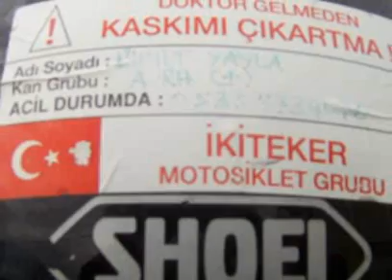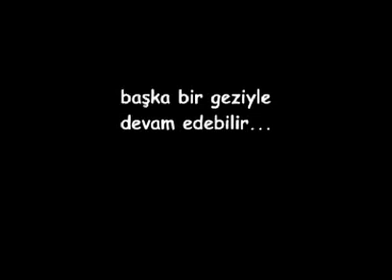İkiteker Şarköy Gezisi 15 Nisan 2007 Pazar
İkiteker Motosiklet Fan Kulübü üyelerinin yaptığı keyifli bir gezinin eğlenceli video klibi...